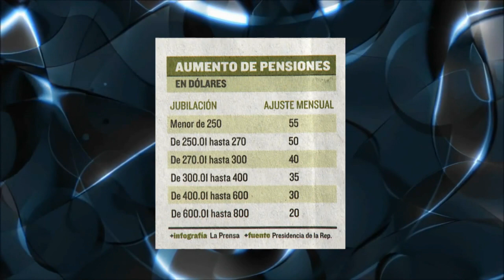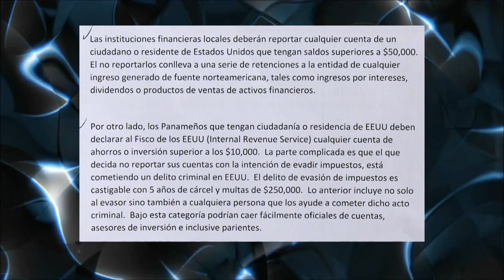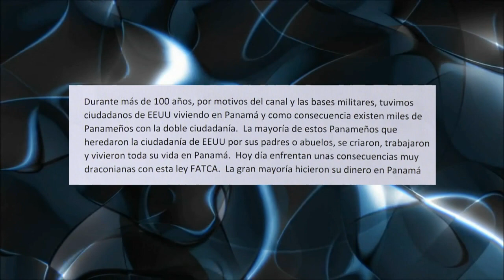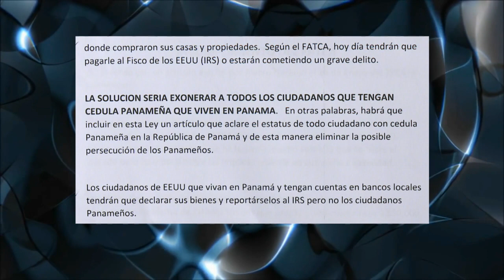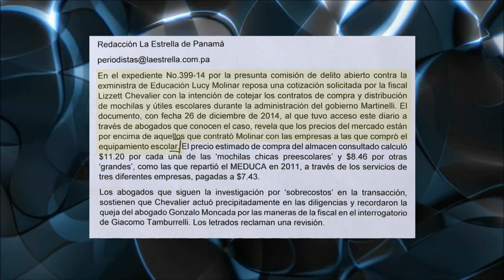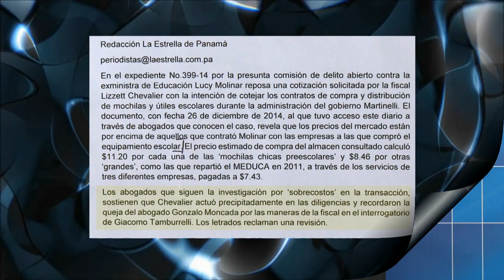5 de febrero 2015 Comentarios políticos de Juan Carlos Tapia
5 de febrero 2015       Comentarios políticos de Juan Carlos Tapia